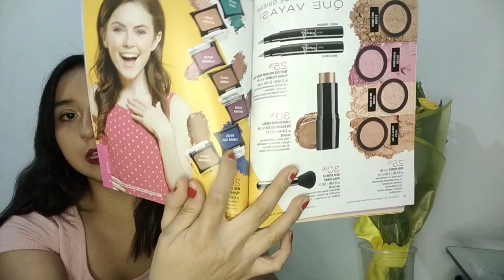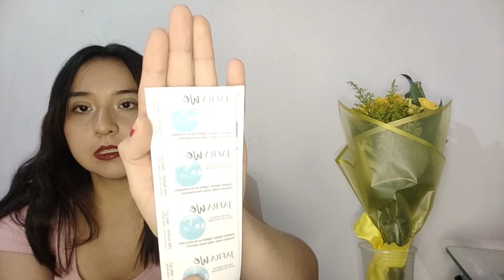Unboxing de Jafra mes de Marzo 🛒